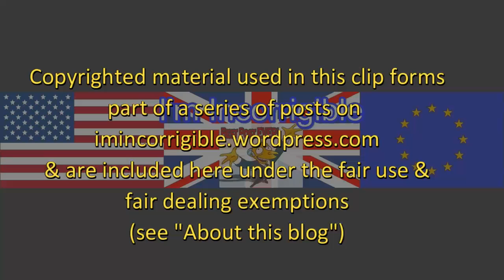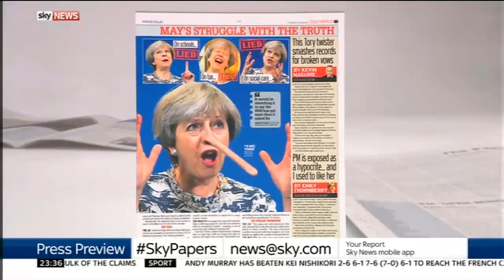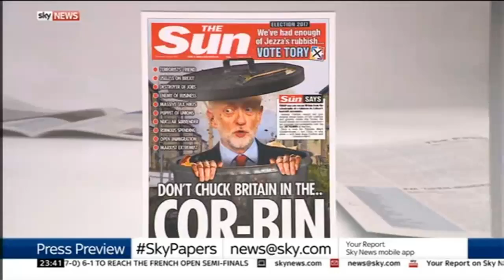GE2017: Polling day papers and that "shoot to kill" Corbyn slur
Press Preview 7 June 2017